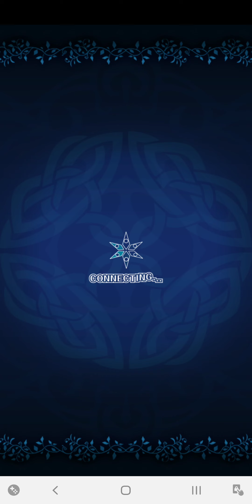Tales of Asteria 光と闇の救世主 - 大精霊編：根源を司る力 ～運命の戦士達～ ステージ9 ひとときの休息